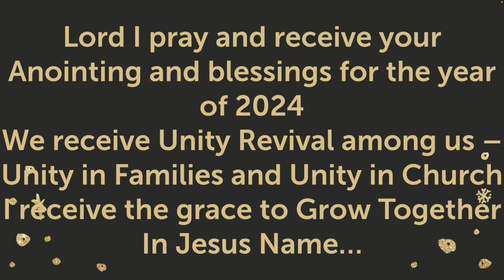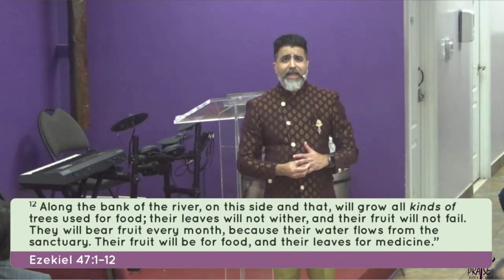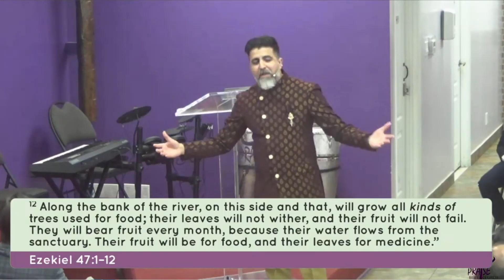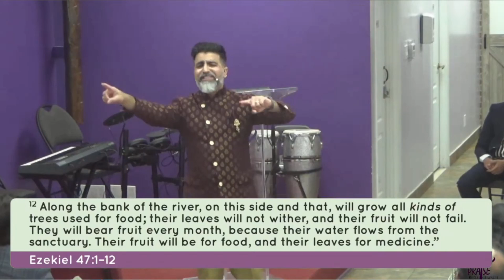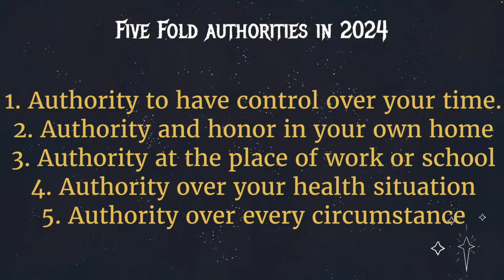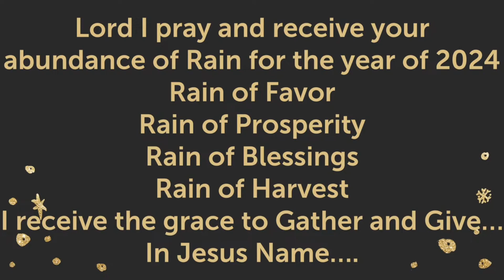Year of His Presence | New Year 2024 | January 1, 2024 | Praise Bible Churchpi